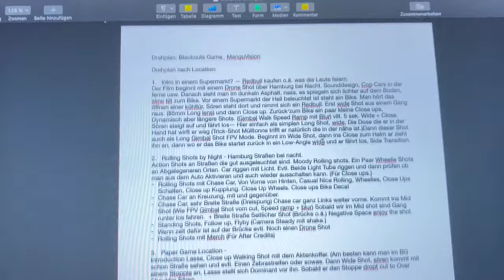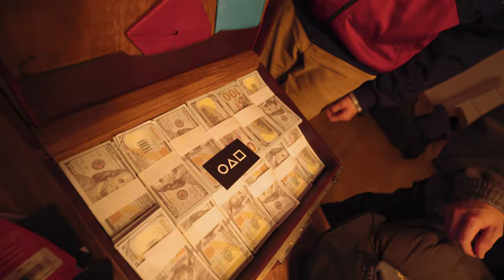Behind the Scenes VLOG - Blackout Squid Game auf meine Art! I Ride or Die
Hey Freunde,
wie ihr wisst, hab ich neben der Planung und Umsetzung der Drehs eigentlich gar keine Zeit um dazu BTS V-Logs zu machen. Aber ich habs mal versucht. :) Ich hoffe dadurch habt ihr einen Einblick in unseren Dreh bekommen und wenns euch gefällt, vielleicht versuch ichs das nächste mal dann noch besser zu machen. :D Ist schon brutal hingeklatscht.

Bis dann Jungs und Mädels.

Alle Produkte zum aktuellen Kamera-Setup:

HDMI 2.0 Amazon Basics
Duttek HDMI Spiralkabel (Hat 1 Dreh gehalten, danach Wackelkontakt.)
Baxxter Pro Akku (Atomos Ninja Recorder/Monitor)
V90 SD Karten Lexar 64GB
V90 SD Karten Prograde 64 GB
USB 3.0 Sata Adapter
Smallrig Monitor Mount an Gimbal
Smallrig Sony A7SIII Cage
HDMI Kabelklemme Smallrig Cage
Atomos Ninja V HDMI Recorder
SSD Festplatte für Recorder
Smallrig Monitor Cold Shoe Mount für Handheld Setup
SSD Caddy für Atomos Ninja V
Sony A7SIII erhaltet ihr Aktuell nur im Fachhandel. Viel Glück! Lange Warezeiten aktuell.

VIDEOGRAFIE EQUIPMENT
Mein Kamera-Equipment
Objektive:
35mm F1.8 (a)
28-70 mm F3.5-5.6 (a)
50mm F1.8 (a)
85mm F1.8 (a)
70-200mm F4 (a)
Kameras: